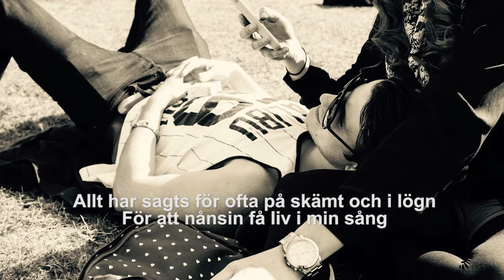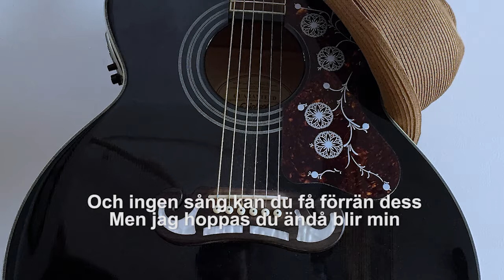Sång till dig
Ordens gränser...

Words and music: Kjell Torbiörn. Published in Sweden in 1970 on the LP "Nära" under the label 'Telestar'.